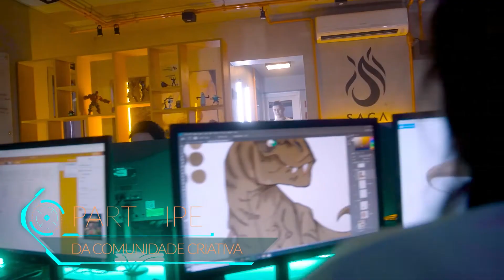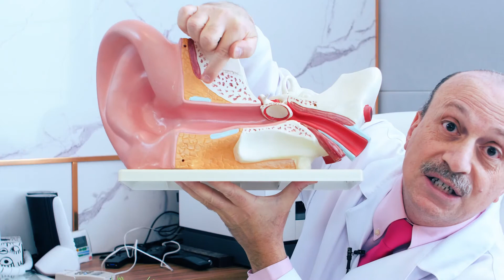PORQUE EVITAR O DESPERDÍCIO DE ALIMENTOS, ENTREVISTA COM ALESSANDRO BONFIM, DICAS DE SAÚDE - PGM 635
Na reportagem especial vamos falar sobre o desperdício de alimentos no Brasil. Uma pesquisa mostrou que cada brasileiro desperdiça cerca de 60 quilos de alimentos por ano. São quase 13 milhões de toneladas jogadas no lixo em um país onde mais de 19 milhões de pessoas passam fome. Mas uma lei aprovada recentemente pode mudar essa realidade. E também, algumas atitudes do nosso dia a dia, como reaproveitar alimentos que iriam para o lixo. Você vai aprender algumas receitas que vão te ajudar a não desperdiçar.

No quadro Conexão Social, a presidente do Instituto Ressoar, Ionice Silva recebeu o empresário e fundador da escola Saga, Alessandro Bomfim.  Alessandro foi de panfleteiro a fundador de uma das maiores escolas de games e design gráfico do Brasil. Ele falou sobre sua história de vida, sobre sua trajetória profissional e como a busca pelos sonhos e a resiliência mudaram sua vida.

No quadro Ressoar Vida e Saúde, o Dr. Jamal Azzam vai falar sobre as dores de ouvido e como preveni-las no inverno, dando dicas que vão te ajudar a não sofrer mais com esse problema.

Programa Ressoar, todo domingo às 16h30 na Record News.